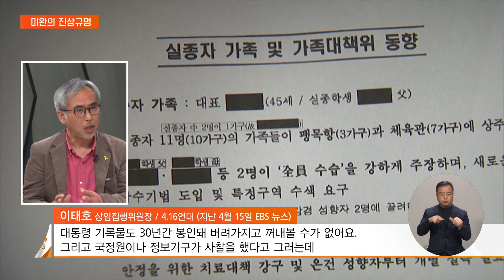10년간 조사에도…매듭짓지 못한 질문 [세월호, 10년] / EBS뉴스 2024. 04. 16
[EBS 뉴스]

목포신항만에 거치돼 있는 세월호 선체입니다.

뒤쪽에서 보면 방향타가 오른쪽으로 꺾인 상태입니다.

지금까지 확인된 사실은 참사 당일 오전 8시 48분, 세월호가 갑자기 방향을 틀다가 기울어진 뒤 침몰했다는 겁니다.

하지만 왜 갑자기 배가 기울어졌는지는 끝내 알아내지 못했습니다.

고장난 내부 장치때문이라고 봤던 '내인설'과 외부 충격에 원인이 있었다는 '외력설'이 부딪쳤지만, 명확한 결론에 이르지는 못했습니다.

10년 동안 세 번의 조사위원회가 꾸려졌고, 각각의 주장을 다각도로 검증했지만, 모순된 결과를 내놓으면서 합의에 이르지 못한 겁니다.

책임 소재를 가리는 과정은 더 어려웠습니다.

해경은 구조의무를 다하지 않았고, 정부의 재난컨트롤타워도 작동하지 않은 사실을 확인했지만, 구체적 원인에 다가가지는 못했습니다.

인터뷰: 이태호 상임집행위원장 / 4.16연대 (지난 4월 15일 EBS 뉴스)
"대통령 기록물도 30년간 봉인돼버려가지고 꺼내볼 수가 없어요. 그리고 국정원이나 정보기구가 사찰을 했다고 그러는데 사찰 정보도 일부만 공개돼 있어서…."

가장 큰 문제는 참사의 핵심 원인을 찾지 못 하면서, 또 다른 재난에 대응하는 사회적 역량을 충분히 갖추는데 실패했다는 겁니다.

이태원부터 오송까지, 잊을만하면 벌어지는 사회적 참사 속에 유가족들은 똑같은 구호를 외치며 거리로 나서고 있습니다.

인터뷰: 정기열 / 세월호광주시민상주모임
"결국 우리가 세월호 참사와 관련된 것을 정리하는 프로세스들이 만들어져 있지 않기 때문에 똑같은 반복을 지금 하고 있는 거잖아요. 이런 참사가 일어나고 이렇게 정리하는 그런 과정의 프로세스가 빨리 만들어져야 다음 참사도 예방할 수가 있고…."

그만하면 됐지 않느냐고, 다 끝난 일이 아니냐고, 누군가는 쉽게 말하지만 '아직도' 유가족과 시민단체들이 진상규명을 외치는 이유입니다.

인터뷰: 최송춘 공동대표 / 세월호잊지않기 목포지역 공동실천회의
"세월호 왜 침몰했어요? 왜 구조하지 않았어요? 왜 구조 방해했어요? 이 부분들 밝혀진 게 있나요? 이 진상규명과 책임자 처벌이 이루어질 때까지 아직도라는 말을 저는 감히 써서는 안 된다고 봅니다."